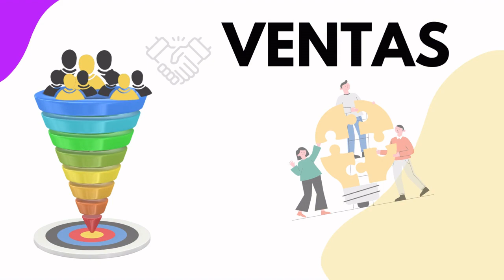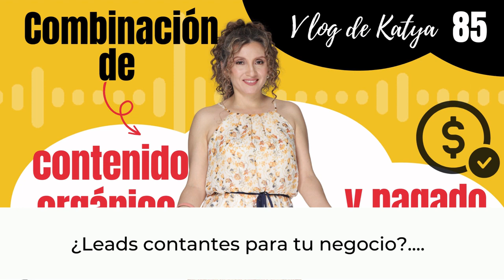1090. Vlog85 Combinación de contenido orgánico y pagado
Entre contenidos, campañas, atención a clientes, estudios y desarrollo de la Academia Desarrolla PRO.